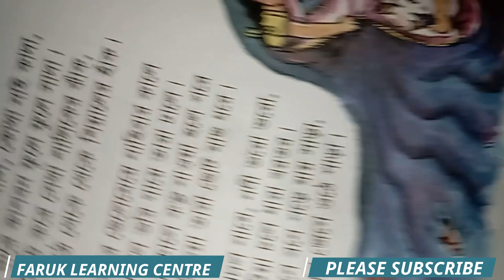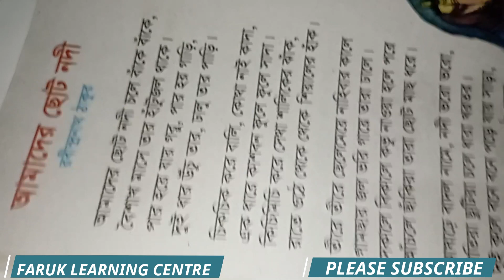Class 2 bangla। Amader choto nodi Chapter -9। ২য় শ্রেণির বাংলা। গল্প- আমাদের ছোট নদী । অধ্যায়-৯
২য় শ্রেণির বাংলা। গল্প- আমাদের ছোট নদী । অধ্যায়-৯
আমাদের আরও সুন্দর সুন্দর ভিডিও দেখতে ক্লিক করুন
ধন্যবাদ
৬ষ্ঠ শ্রেণির নতুন বছরের বই

👁️‍  ১ম শ্রেণির গণিত সমস্যা ও সমাধান

👁️‍ বাংলা ৫ টি অধ্যায় কীভাবে পড়াবেন ? পিঁপড়ে ও ঘুঘু আমাদের দেশ ছড়ায় ছড়ায় সংখ্যা স্বরচিহ্ন ছুটি
👁️‍ শুভ ও দাদিমা